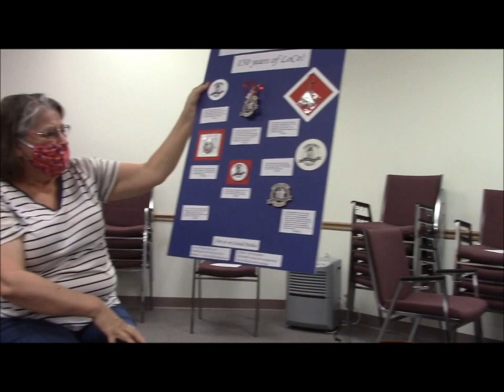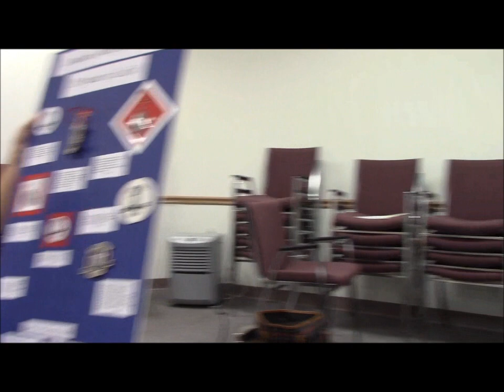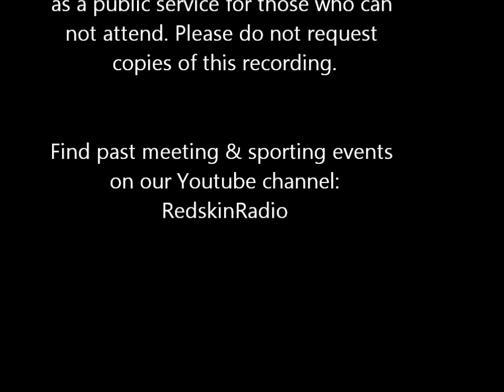Loudon County Commission Workshop 5/18/2020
not endorse, any government agency,
candidate or political party. Presented
as a public service for those who can
not attend. Please do not request
copies of this recording.